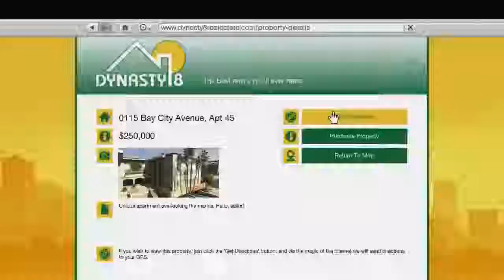Grand Theft Auto V - official gameplay footage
First official gameplay from Grand Theft Auto V - HUD, Trevor, Franklin, Michael, vehicles, animals, minigames, airplanes, bikes, missions,, steals, weapons, tunning, clothes, shops and more!